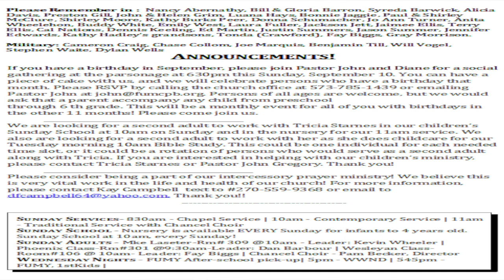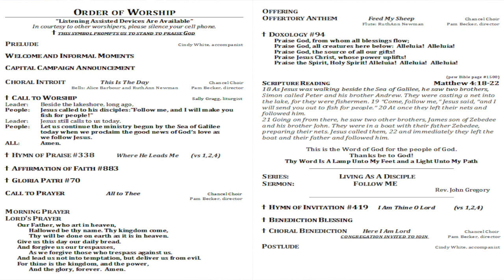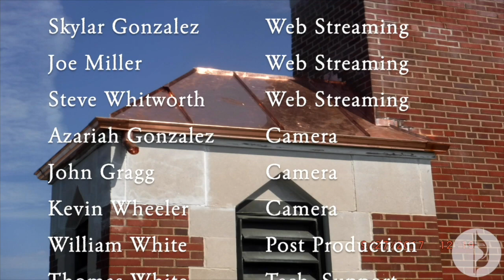Living As A Disciple, Follow Me, FUMCPB, 9-10-23